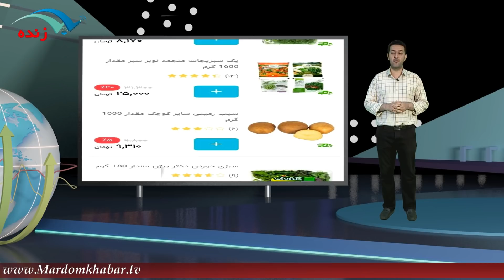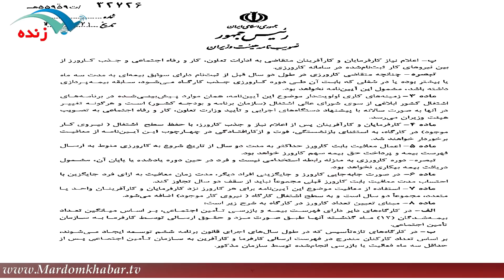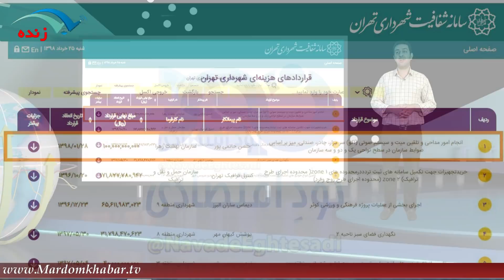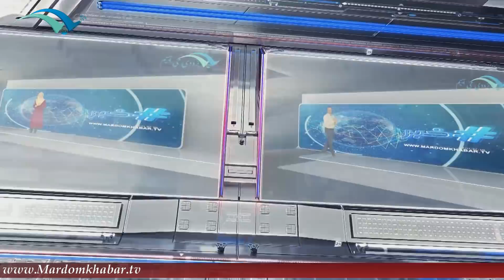بانک جهانی: فشار تحریم‌ها بر اقتصاد ایران سال آینده تخلیه می‌شود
برای نصب اپلیکیشن مردم خبر روی لینک بزنید